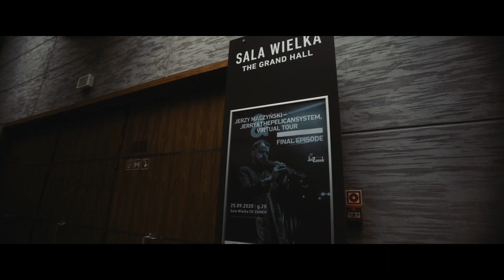“Warming up” - Jerzy Mączyński Jerry & The Pelican System - Virtual Tour / EPISODE VII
Siódmy Odcinek serii „Virtual Tour” ( ostatni z cyklu ) jest zapowiedzią koncertu  online w ramach London Jazz Festival (22 listopada 2020), na którym Jerry&The Pelican System zaprezentuje nowy materiał skomponowany przez Jerzego Mączyńskiego, łączący w sobie liczne inspiracje projektem „Virtual Tour”.
Materiał jest rejestracją próby przed koncertem w CK Zamek w Poznaniu, który odbył się 25 września 2020 roku i to z niego powstało video, które będzie można zobaczyć w ramach londyńskiego festiwalu. Jest on też podsumowaniem refleksji muzyczno-wizualnych zebranych na przestrzeni ostatnich pięciu miesięcy podczas tworzenia projektu Jerry&The Pelican System Virtual Tour - podsumowaniem spotkań wielu osobowości, podejść i tradycji, które pozwoliły na wspólne odkrywanie nowych brzmień i eksplorowanie możliwości przestrzeni SAUNA.

Jerry&ThePelicanSystem jest to autorski projekt saksofonisty i kompozytora Jerzego Mączyńskiego.  W maju 2019 roku wydał album ''Jerzy Mączyński Jerry&ThePelicanSystem'' ( Warner Music Poland/Polskie Nagrania ) w prestiżowej serii Polish Jazz.

VIRTUAL TOUR, jest kontynuacją pomysłu na tworzenie  coraz to nowszych kompozycji dla najróżniejszych muzyków z całego świata, oraz na poszukiwanie i eksperymentowanie z formą i różnymi składami.

W ramach projektu zrealizowany zostanie cykl programów muzycznych, które regularnie do końca września 2020 roku będą udostępnianie online, za darmo dla publiczności w internecie.

ENG
Jerry & ThePelicanSystem is the original project of saxophonist and composer Jerzy Mączyński. In May 2019, an album was released in the prestigious Polish Jazz Series (Warner Music Poland / Polskie Nagrania).

VIRTUAL TOUR is a continuation of the idea of creating new compositions for various musicians from around the world, as well as searching and experimenting with form and various bands.

As part of the project, there will be produced a series of music programs, which periodically by the end of September 2020, will be available online for free to the public.

The project was subsidised by the National Centre for Culture under the programme Kultura w sieci.

Musicians:

Eve Matin - Harp
Rasika Shekar - Bansuri
Vinod Anoor - Konnakol, Miridangam
Sunad Anoor - Konnakol, Khanjira
Kaja Draksler - Piano,  percussions
Szymon Gąsiorek - Percussions , objects, shruti box
Olga Kozieł  - Voice
Sebastien Beliah - Double Bass
Lemzi LTD - lyrics, vocal
Wiktoria Jakubowska - Drums, flute
Marcel Baliński - Piano
Franciszek Pospieszalski - Double bass
Jerzy Maczynski - Samples, saxophone

Recorded by Andrzej Kijanowski at CK ZAMEK.
Mix and Master by Michał Kupicz.

Production team:
Jerzy Mączyński: director,  producer
Łukasz Bieniecki : dop, editor / concert
Katarzyna Stefania Dębska :  dop editor / making-off and interviews, video projections